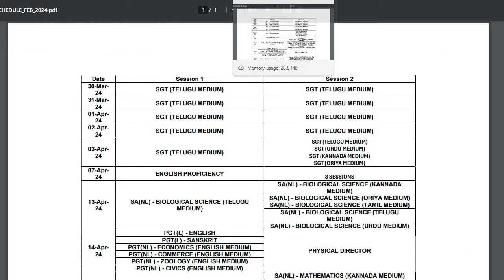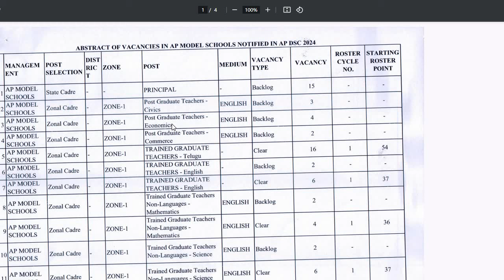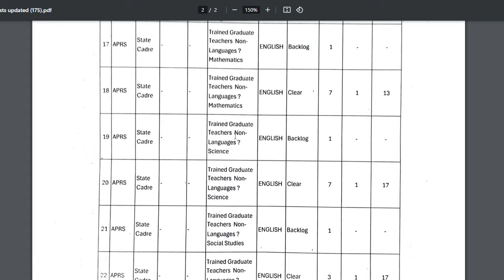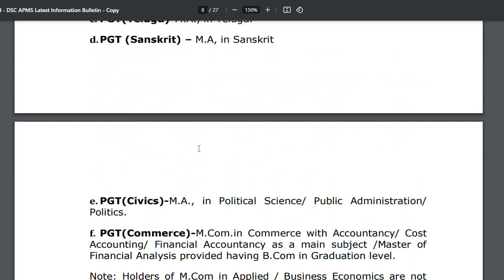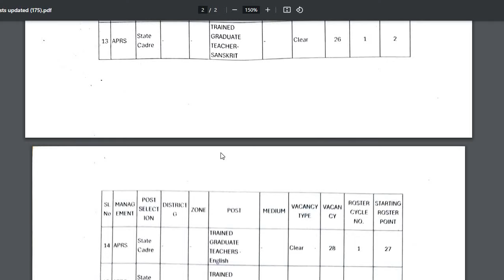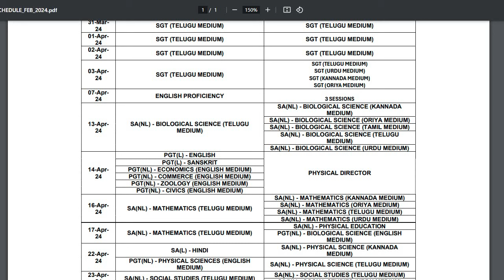AP DSC 2024 Latest News| PGT Social Studies, PGT Bio Science, PGT Physical Sciences Difference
డీఎస్సీ అప్లికేషన్ లో ఇలా ఎందుకు ఇచ్చారు
వీటి మధ్య తేడా ఏంటి?